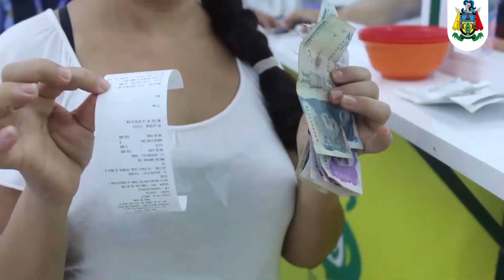Plazo Aporte Solidario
¡Se agota plazo para cobrar AporteSolidario!

Son más de 4 mil los barranqueños que aún no han reclamado este beneficio. Recuerde que hasta el próximo 15 de Agosto tienen plazo para hacerlo, en cualquiera de los puntos efecty que operan en la ciudad.

Si usted es beneficiario y no está en Barrancabermeja, o le resulta imposible desplazarse a los puntos de pago, puede autorizar a un tercero hasta el 5 de agosto.

1.✅ Si está por fuera de la ciudad, debe autorizar por medio de un poder autenticado

✅Si el beneficiado por su condición no puede dirigirse a un punto de cobro, debe autorizar a través de una declaración juramentada

✅Descargue, imprima, diligencie el formato de autorización. Únicamente quienes están por fuera de la ciudad deben autenticarlo en Notaría.

2. Fotocopias de la cédula del beneficiario y de quien autoriza.

3. Radique estos documentos en Ventanilla Única - diagonal a la Alcaldía. Calle 51 No. 3 – 75.

💻📲Cualquier situación que usted registre y requiera orientación en este tema, podrá hacerlo saber al correo 👇